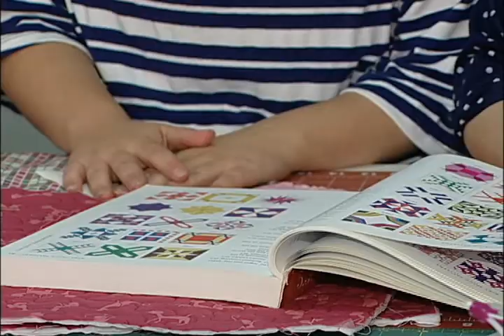Artesanato volta a atrair jovens, que lotam cursos de tricô e crochê em Curitiba